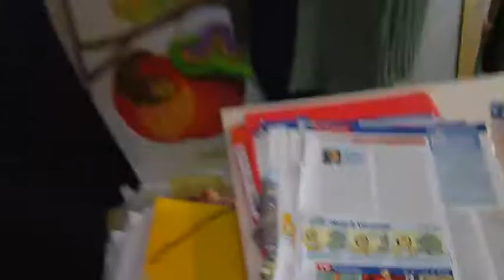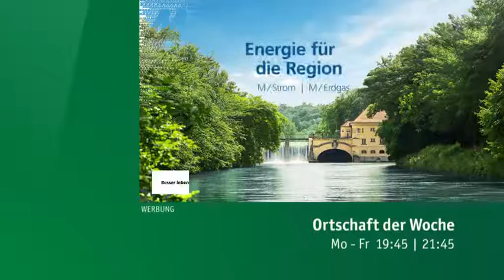Grünwald - Bei Künstlerin und Bühnenbildnerin Cindy Wallin - Ortschaft der Woche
Mit der Ortschaft der Woche besucht Marion Schieder Künstlerin  und Bühnenbildnerin Cindy Wallin in Grünwald im oberbayerischen Landkreis München.